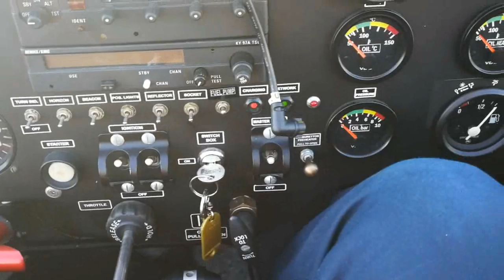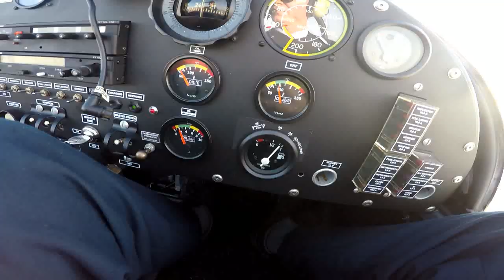autista autobus sale su piccolo aereo e decolla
E oggi giorno di riposo,visto la bella giornata ne approfitto per un volo in aereo,ho fatto anche un altro video utilizzando lo stesso aereo l'anno scorso,il link è questo